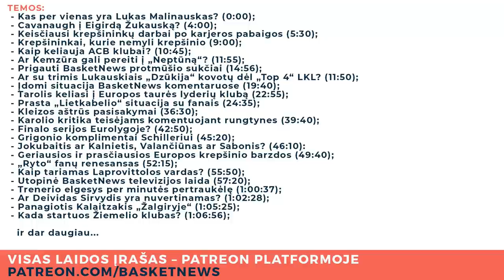Kemzūra „Neptūne“, Ndouro situacija ir algos moterų krepšinyje | BN Q&A iškarpa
BasketNews.lt patronų klausimus šią savaitę susėdo atsakyti trys ponios Karolis Tiškevičius, Jonas Lekšas ir Lukas Malinauskas.

Temos:
- Kas per vienas yra Lukas Malinauskas?
 - Cavanaugh į Eigirdą Žukauską?
 - Keisčiausi krepšininkų darbai po karjeros pabaigos
 - Krepšininkai, kurie nemyli krepšinio
 - Kaip keliauja ACB klubai?
 - Ar Kemzūra gali pereiti į „Neptūną“?
 - Prigauti BasketNews protmūšio sukčiai
 - Ar su trimis Lukauskiais „Dzūkija“ kovotų dėl „Top 4“ LKL?
 - Įdomi situacija BasketNews komentaruose
 - Tarolis keliasi į Europos taurės lyderių klubą
 - Prasta „Lietkabelio“ situacija su fanais
 - Kleizos aštrūs pasisakymai
 - Karolio kritika teisėjams komentuojant rungtynes
 - Finalo serijos Eurolygoje?
 - Grigonio komplimentai Schilleriui
 - Jokubaitis ar Kalnietis, Valančiūnas ar Sabonis?
 - Geriausios ir prasčiausios Europos krepšinio barzdos
 - „Ryto“ fanų renesansas
 - Kaip tariamas Laprovittolos vardas?
 - Utopinė BasketNews televizijos laida
 - Trenerio elgesys per minutės pertraukėlę
 - Ar Deividas Sirvydis yra nuvertinamas?
 - Panagiotis Kalaitzakis „Žalgiryje“
 - Kada startuos Žiemelio klubas?
 - Mareko Blaževičiaus ateitis „Žalgiryje“
 - Eurolygos lietuviai „Žalgiryje“
 - Kodėl „Žalgiris“ nežaidžia paskutinių atakų?
 - Kas suvedinėja LKL statistiką?
 - Neišėjusi BasketNews draftų reklama
 - Ndouro situacija „Ryte“
 - „Ryto“ perspektyvos Čempionų lygoje
 - Sirvydis, Kulboka arba Brazdeikis „Žalgiryje“
 - LKL transliacijų peripetijos
 - Lekšo lankomi sužadėtuvių kursai
 - Naujoji D-Mo širdies draugė
 - Karolio komentavimas su Žilvinu Aleksandravičiumi
 - Domanto noras atstovauti rinktinei LKF palikus Arvydui
 - Ar Karolis norėtų komentuoti ne LKL?
 - Pralaimėtos Karolio lažybos
 - Komentavimo ypatumai
 - Minusas su žinomais žmonėmis
 - Rokiruotė Prienuose
 - Karolio juokas LKL transliacijos metu
 - „Žalgirio“ derybos su „Tesonet“
 - Radzevičiaus perspektyvos „Ryte“
 - „Žalgirio“ fano patirtis „Palau Blaugranoje“
 - Ar Mikaitis turi vaiką?
 - Algos moterų krepšinyje